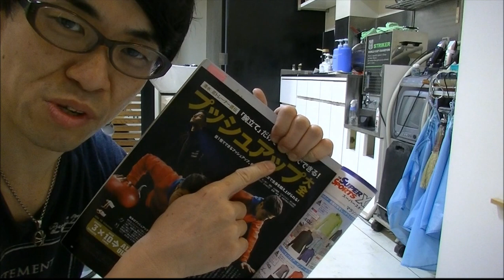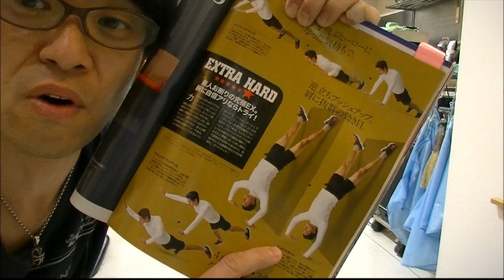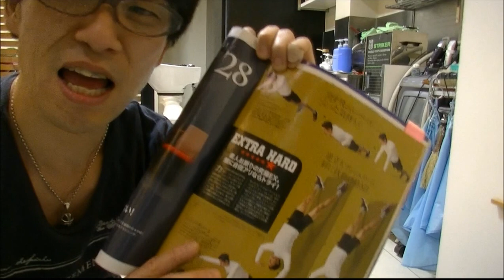ワンハンド・ワンレッグ難易度高すぎ！(エクストラハード2回目）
Ｔａｒｚａｎの「プッシュ・アップ大全」をチャレンジする動画です。
3種目を10回ずつしてエクストラハードまで行けるか？
というチャレンジです

本編はクリアしたのですが番外の
エクストラハードに挑戦です。
超難易度です。